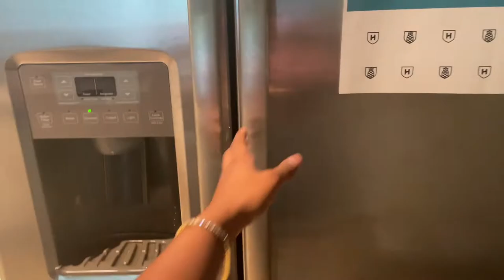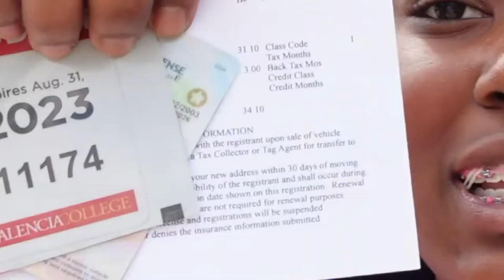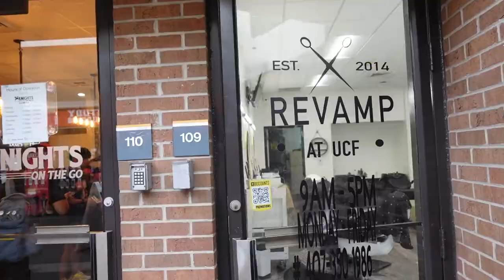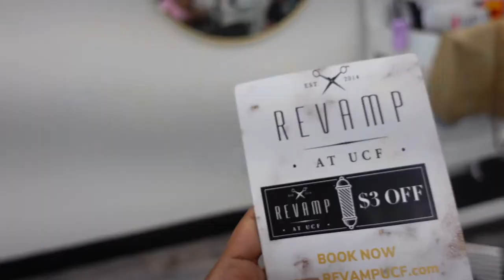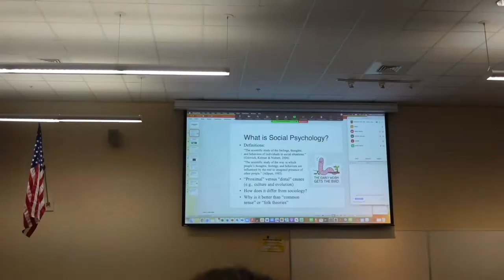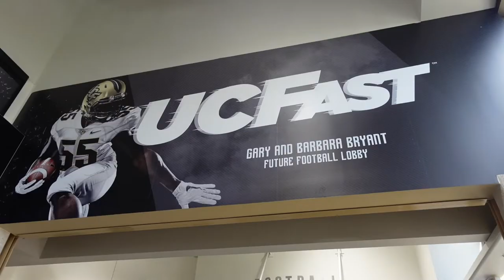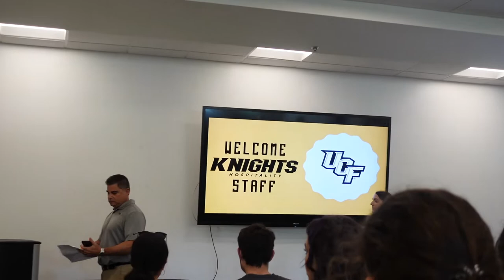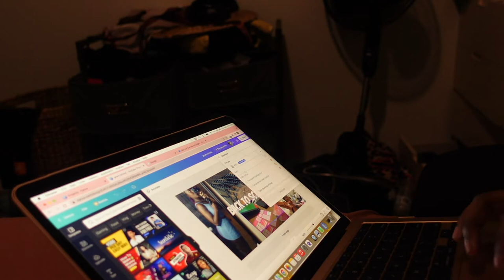FIRST WEEK OF FALL SEMESTER @ UCF ! | CLASS, GREEK SOCIAL, UCF STADIUM TOUR, MORNING ROUTINE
HELLOO EVERYBODYY, Welcome back to the brighter side🌻!

Fall semester is here! Football season, tailgates and a fun semester awaits us! Come with me to class and around campus at The University of Central Florida for the first week. I hope all of you guys have a GREAT semester!!